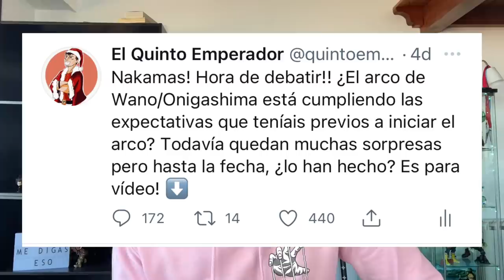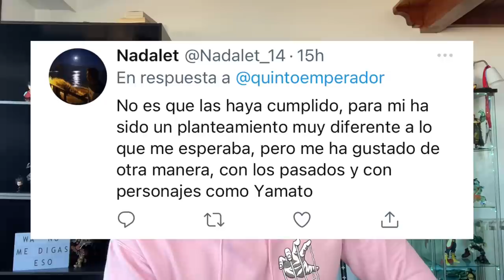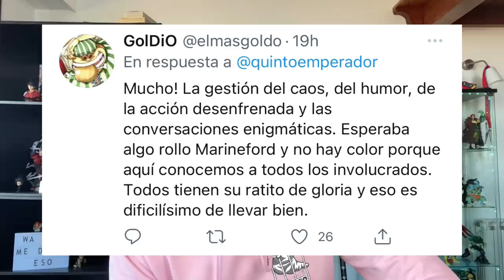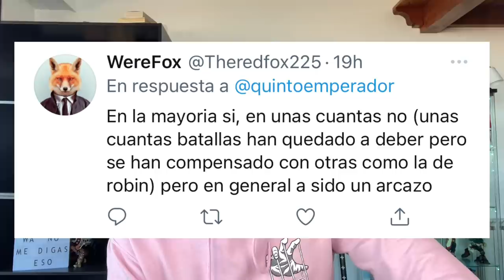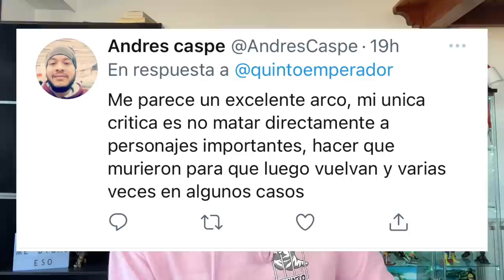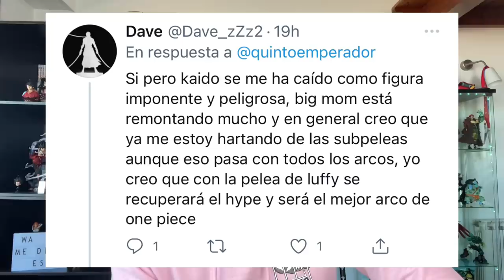LA SAGA DE WANO: UN ANTES Y UN DESPUÉS O... ¿DECEPCIÓN?